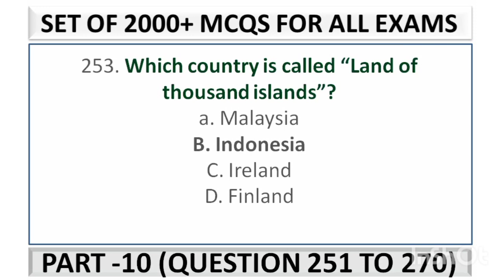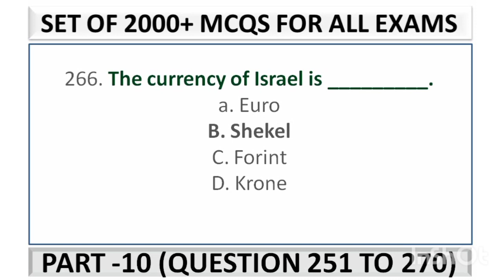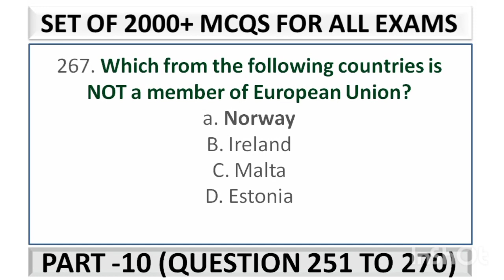2000+important McQs/PPSC FPSC NTS OTS SPSC KPKPSC CSS PMS past paper McQs